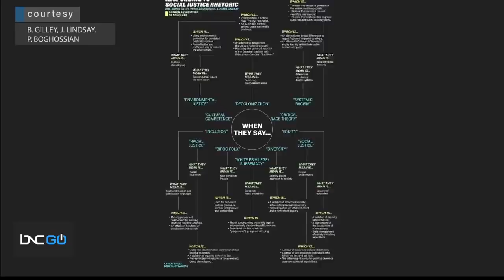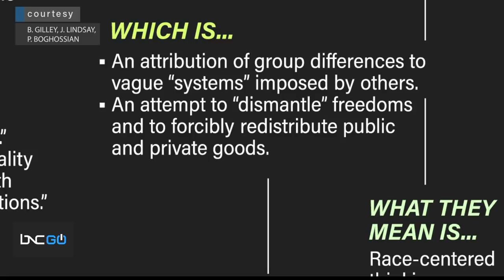Marc Lamont Hill Talks to Authors of ‘Responding to Social Justice Rhetoric’ Cheat Sheet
Marc Lamont Hill sits down with Dr. James Lindsay, founder of New Discourses and Dr. Peter Boghossian, co-author of “How to Have impossible Conversations;” authors of “Responding to Social Justice Rhetoric,” about a cheat they created to respond to particular social justice issues and statements.

They believe that social justice rhetoric curbs free speech. “The application of that rhetoric is very chilling,” Lindsay says. “It leads people to believe that they’re going to be accused of participating and supporting, or being complicit in racism, sexism, misogyny, etc... for voicing views that differ from the views of [other people].”